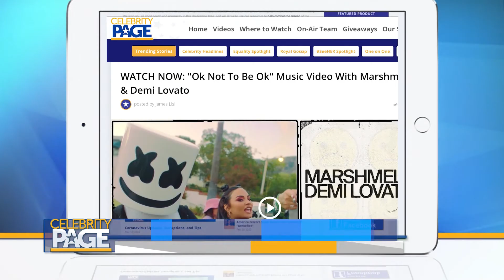Mat Fraser Creates Opportunities For Disabled Community In 'CripTales' | Celebrity Page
Mat Fraser has just launched his latest passion project, CripTales, a collection of six short films - each one written, directed and performed by a person living with disabilities. Each film is a fictional monologue capturing a life-changing moment for a person with disabilities, based on factual research and lived experience. The series is available now on BBC America, coming out in the beginning of National Disability Employment Awareness Month.